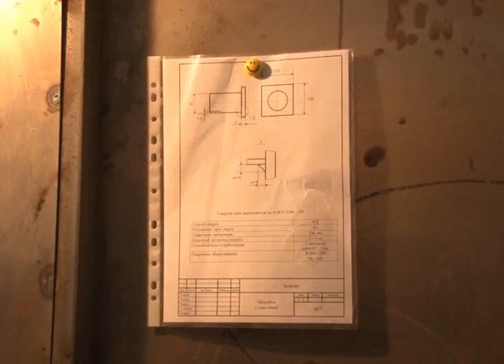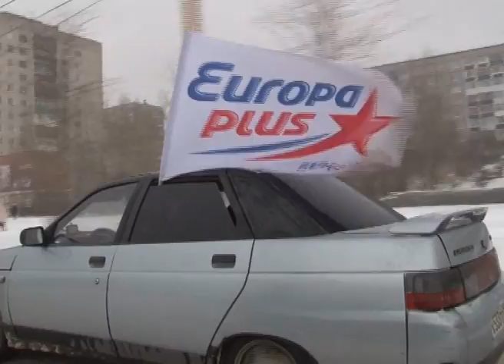378 выпуск. Новости ТНТ-Березники_25_октября 2013